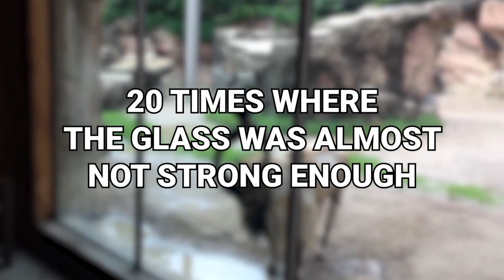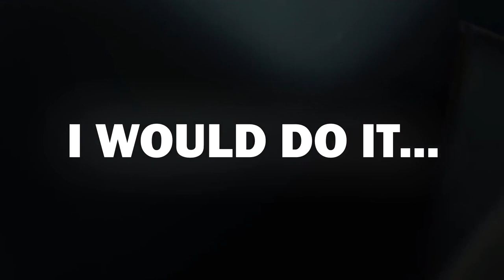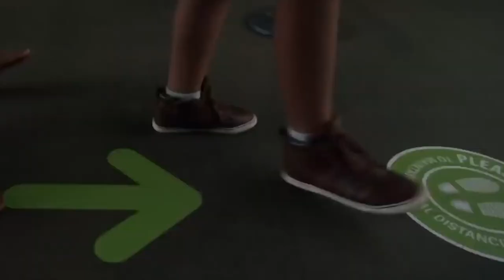20 Times Where The Glass Was Almost Not Strong Enough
Glasses are meant to protect and sometimes beautify an apartment, but in most cases, some glasses have proven not to be almost strong enough as an intruder might break in and may want to stand as a great danger to the residents of the apartment.
In this video, we will see  clips that has been arranged for you about
HERE ARE :
 20 TIMES WHERE THE GLASS WAS ALMOST NOT STRONG ENOUGH